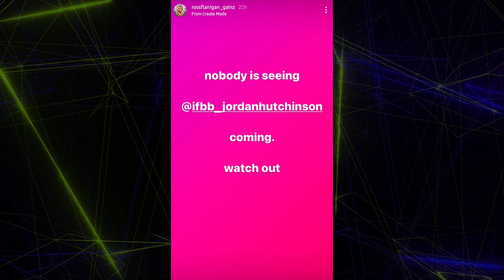Hunter Labrada AT HIS BEST EVER! Regan shows HUGE Improvements! - Big Man Weekend PREVIEW!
With the upcoming Texas Pro, we have a bodybuilder named Jorden Hutchinson who will be making his pro debut. He was actually put on my radar by Ross Flanigan, so shoutout @TheOGBgainzbakery for the tip!

The Big Man Weekend is coming up this weekend, and we have Roman Fritz as the frontrunner to win the show and punch his ticket to the Olympia. I break down the entire Men's Open lineup, and discuss who I think will be in that top 5.

Regan Grimes is currently 7 weeks out from the Yamamoto Cup, and we are finally starting to see the improvements that Regan has made over the last year as he continues to shred down.

Hunter Labrada is currently 1 week out from the Tampa Pro, where he hopes to punch his Olympia Ticket and then head out to the Texas Pro to face Andrew Jacked and Carlos Thomas Jr. Can Hunter win both shows?

TIME STAMPS:

00:00 - Jordan Hutchinson upcoming Pro Debut
01:27 - Big Man Weekend preview & predictions
03:26 - Regan Grimes at his best yet?
04:19 - Hunter Labrada 1 week out - Tampa Pro